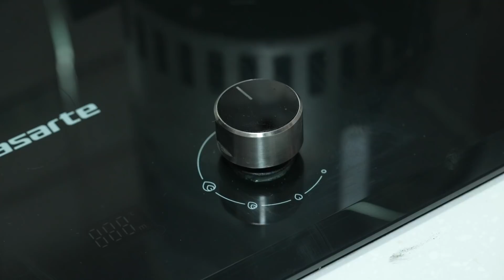【大祥哥來了】春暖花開炭烤大海鮮，過癮！ ！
春暖花開，又到了燒烤大海鮮的季節，今天給大家帶來蒜蓉炭烤小龍蝦，一隻150元的印尼小青龍和一隻188元的南非龍蝦仔，蒜香濃郁，吃起來太過癮了~
大家好，大祥哥來了，這裡是大祥哥的唯一官方頻道。
成為此頻道的會員即可獲享以下福利：
在這里和大家一起分享各種性價比高的好吃的。
測評更多優質的食材，和大家不敢吃的奇奇怪怪味，有什麼推介可以給大祥哥留言。
大家的點贊和訂閱都是對我來說很寶貴的，視頻每週五晚六點十五準時更新。
微博記錄生活比較多，大家有什麼要求，都可以通過微博留言和我互動。
大祥哥來了 印尼小青龍 南非龍蝦仔 "我们保证视频中没有任何形式的动物虐待，所有动物参与者都受到了充分的保护。"